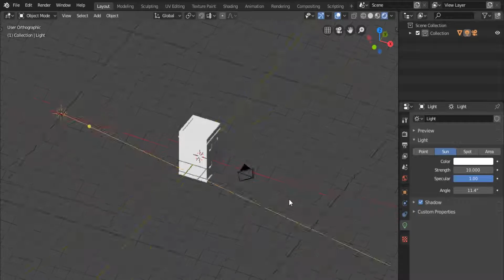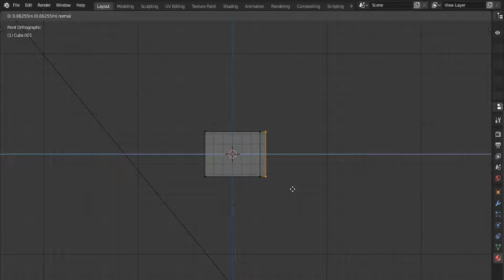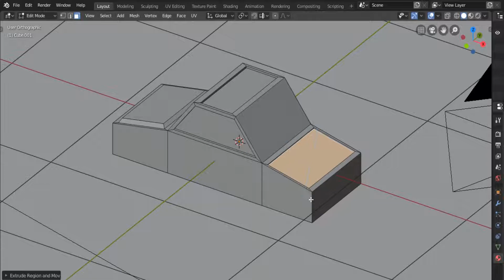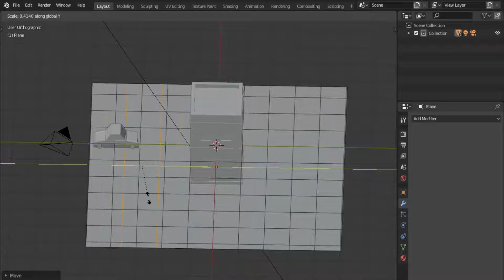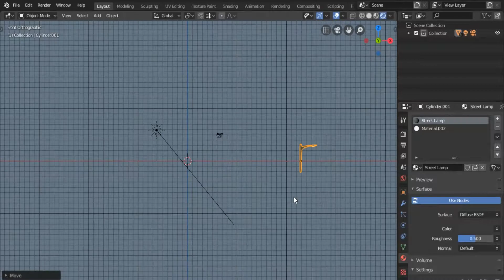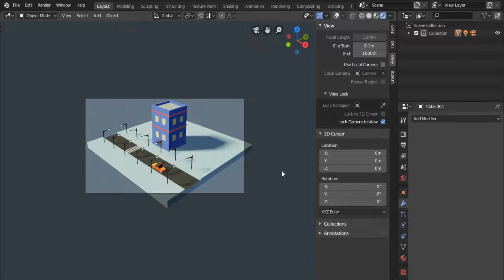Low Poly Building Blender 2.8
You can create much more detailed Low poly City, I had created only one building for example.